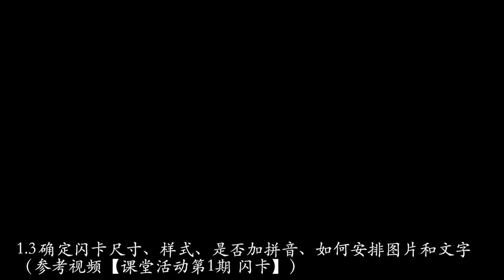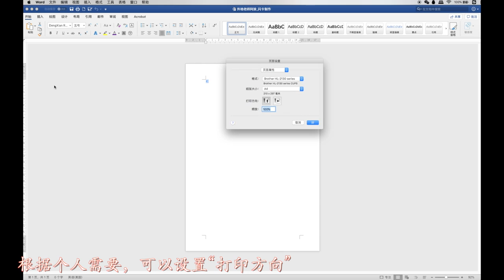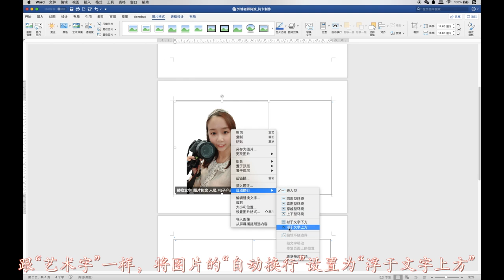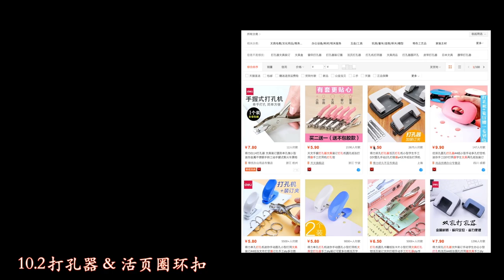【MissATU对外汉语】超详细闪卡制作方法 | 课堂活动教学工具 第2期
【教学工具】闪卡flashcard制作
· Microsoft Word使用
· 快捷键
· 技巧与细节
· 汉字演变过程
· 图片搜索
· 闪卡制作、保存工具
· 手动输入拼音

🎵Safety Net
🎵Wishful Thinking
📱iPhoneXR
💻iMoive / FCPX